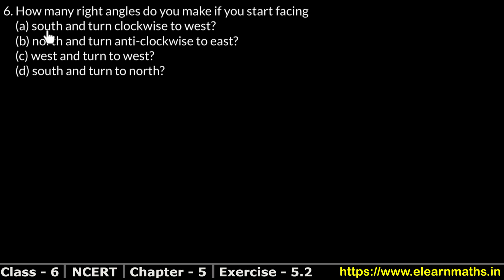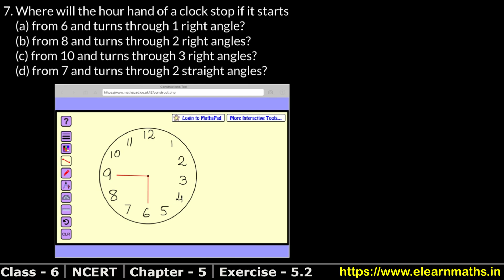Understanding Elementary Shapes | Class 6 Exercise 5.2 Question 6 - 7 | NCERT | Learn Maths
NCERT Solutions

Ex 1.1

Ex 1.2

Ex 1.3

Ex 2.1

Ex 2.2

Ex 2.3

Ex 3.1

Ex 3.2

Ex 3.3

Ex 3.4

Ex 3.5

Ex 3.6

Ex 3.7

Ex 4.1

Ex 4.2

Ex 4.3

Ex 4.4

Ex 4.5

Ex 4.6

Chapter 5 - Understanding Elementary Shapes

Class 6th RS Aggarwal Chapter 15 - "Polygons" , Chapter 16 - "Triangles" and Chapter 17 -" Quadrilaterals" all exercise step by step solutions links are given below.

Chapter 15 - Polygons

Exercise 15

Exercise 16A

Exercise 17A

Thanks
Learn Maths